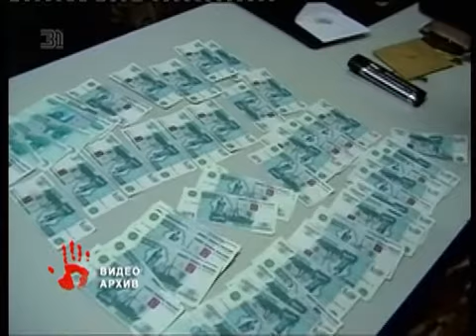Экс-глава Карабаша вышел на свободу